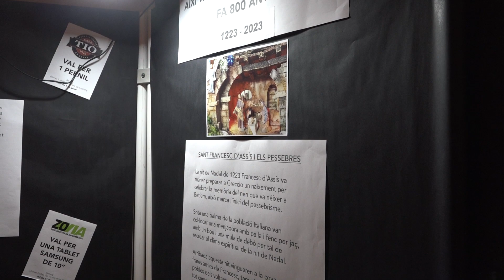Rècord d'assistència als pessebres de Vic